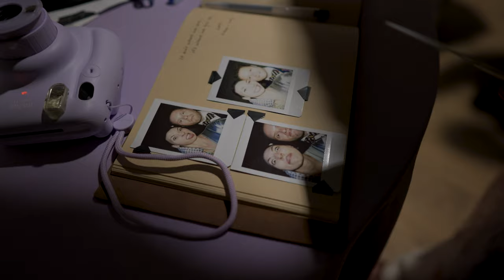Boston Area Estate Wedding Video, Guramar + Jack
Want your own awesome wedding film?!

Music Licenses
MB01X2LVJQL5QAM
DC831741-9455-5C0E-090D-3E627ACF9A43